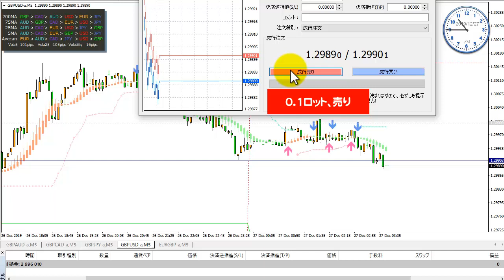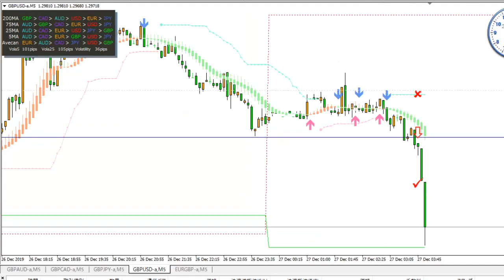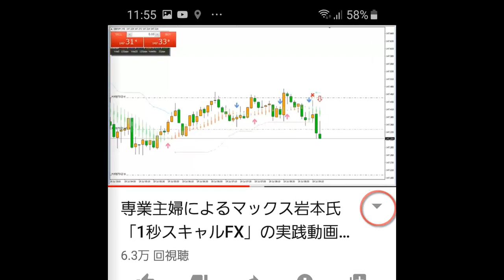1秒スキャルFX専業主婦によるリアルトレード2019年12月27日隙間時間の10分で9.7Pips獲得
←1秒スキャルFXレビューサイトはこちら
←この「1秒スキャルFX」は、たった1秒、2つの色を見分けて、誰もが年収5000万円を目指せる、という、FX初心者でもすぐに利益を狙えるほどシンプルな内容でありながら、
・勝率70～80％
・年間約2400回近くのチャンス
・スキャルピングなのに1回で30pips、50pips超えも狙える
という超強力な手法です。

”学ぶ前に、まず稼ぐ”というコンセプトで、今までのFX教材にはなかった特長を兼ね備えています。

使用した方の声をご紹介しますと、
「5日間で19万円の利益になりました」
「いま1週間トータルで41万円の利益」
「今日だけで5万円稼げました♪なんですかこれ笑。すごすぎます」
などなど、
満足度も非常に高いものです。

こちらの教材を手掛けた「マックス岩本さん」は、
業界最大手の「FX攻略．com」で、
コラムの連載を持っており、FX初心者を稼がせる天才としても
非常に有名な方です。

←1秒スキャルFXについて詳しくは、こちら